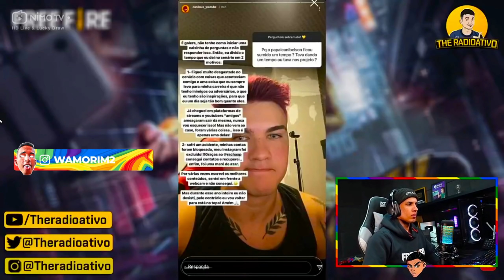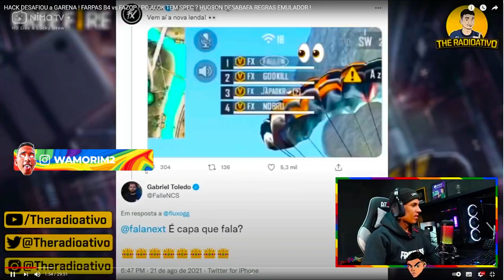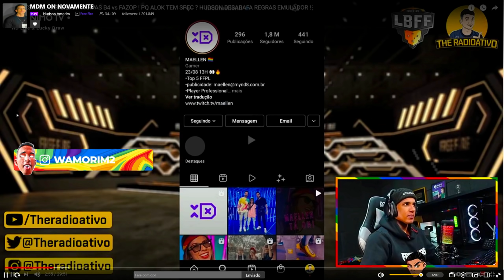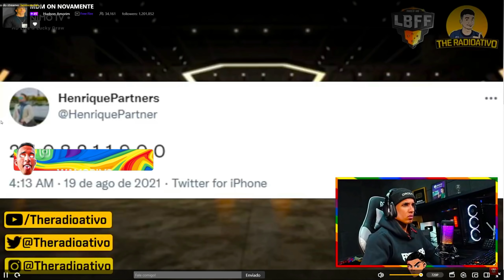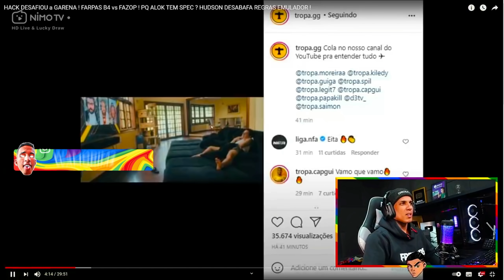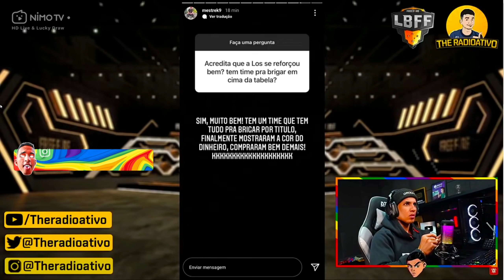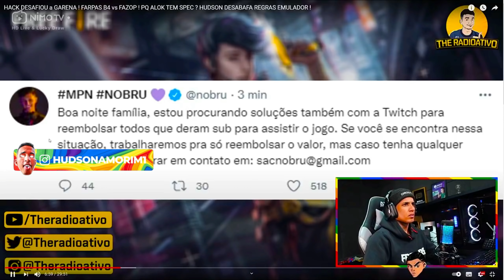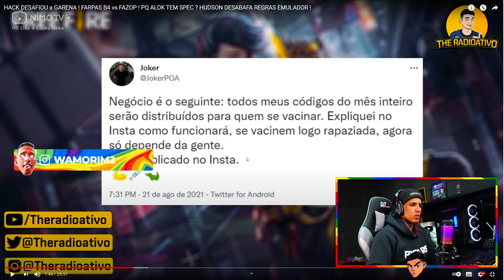HUDSON AMORIM REAGINDO HACK DESAFIOU A GARENA ! INACREDITÁVEL